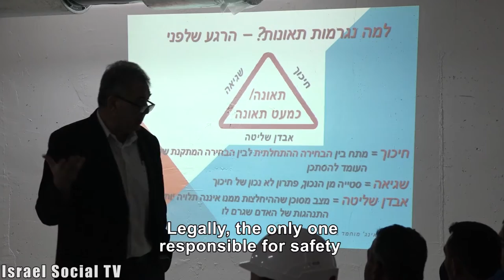A Conflicting Interest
The only person responsible for safety at the construction site legally and operationally is the foreman appointed by the developer or the contractor. But the foreman answers primarily to the person who appointed him for the execution of the construction project efficiently and under stress conditions. Should the foreman bear criminal responsibility in the event of an accident at the site? And why is the state not willing to appoint another worker that will be responsible for safety?
The article was produced as part of the "Nirtamim- Safety for Construction Workers" - a joint project of Worker’s Hotline, Ma'an Workers Union and the Social TV.